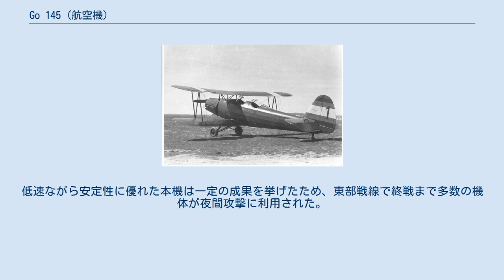Go 145 (航空機)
Go 145 ゴータGo 145は第二次世界大戦前にドイツで生産された複葉の基本練習機である。
1934年に初飛行後大量生産され、初期のドイツ空軍の主力練習機として活躍した。
 1933年に航空機部門が再興されたゴータ社が、再軍備を開始したドイツ空軍のために設計した基本練習機がGo 145である。
試作第1号機は1934年2月に初飛行した。
機体は鋼管骨組みの羽布張りで、複葉式の固定脚という当時としてはオーソドックスな構造だったが、後部座席に訓練生が座り教官席は前部になっている点が変わっていた。
テストの結果、操縦性がよかったことから採用が決定し大量生産が開始された。
生産はゴータ社の他、AGO社、フォッケ・ウルフ社等でも行われ、合計9965機生産された。
ドイツ以外ではスペインとトルコでもライセンス生産が行われた。
 Go 145は第二次世界大戦初期まで基本練習機の主力として各訓練部隊で活躍したが、1942年末から対ソ連軍相手の夜間攻撃に旧式の複葉機を多数投入するようになると、本機もAr 66と共に、この任務に就くようになった。
低速ながら安定性に優れた本機は一定の成果を挙げたため、東部戦線で終戦まで多数の機体が夜間攻撃に利用された。